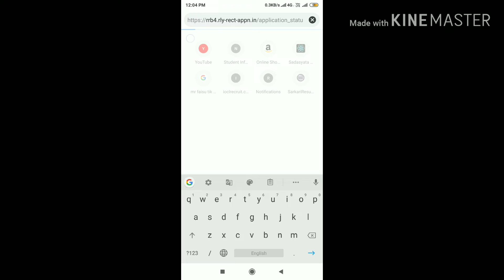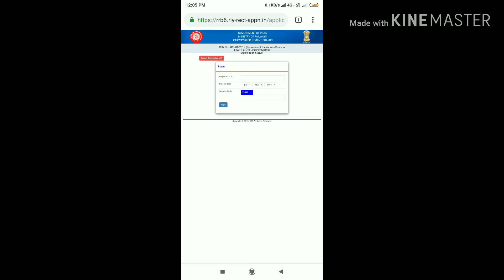How to Check RRB GROUP D Application Status(in Hindi) आरआरबी ग्रुप डी का स्टेटस कैसे चेक करें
Hello Dosto Aaj Main Aapko RRB GROUP D Ka Application Status Check Krna Bataounga.. Iske Through Aap Yeh Check Kar Skte hain Ki Aapka Application Verify Huaa Hai Ya Nhi